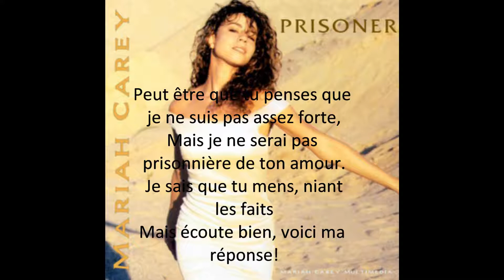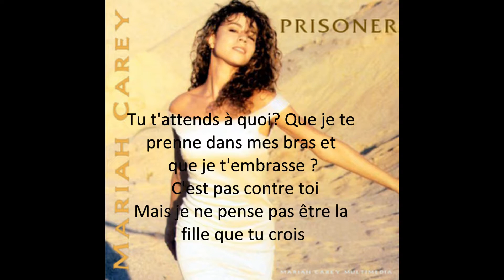Prisoner/Prisonnière par Mariah Carey.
Tout simplement une de mes chansons préférés de la Diva!
Un peu dans l'esprit de Someday, Mariah Carey parle une fois de plus de rupture avec énergie et je suis cliente!
Puis je sais pas vous, mais cette chanson sonne comme un discours prémonitoire envers une certaine personne!